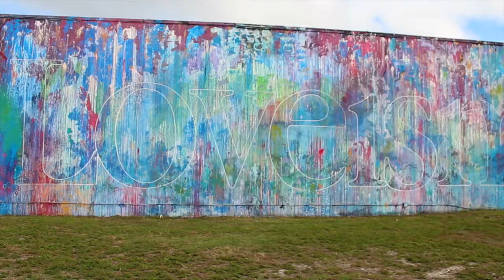D'LIZANO - SPACE (ORIGINAL)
Huge thanks to SOFLA STEPPERS